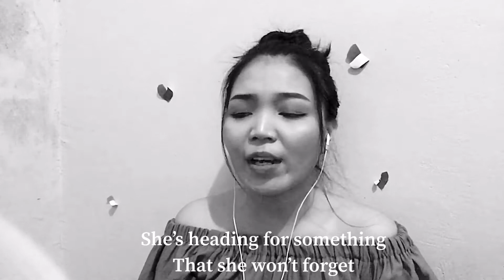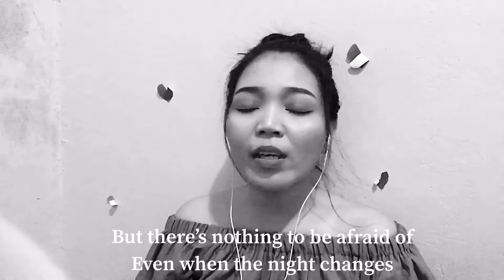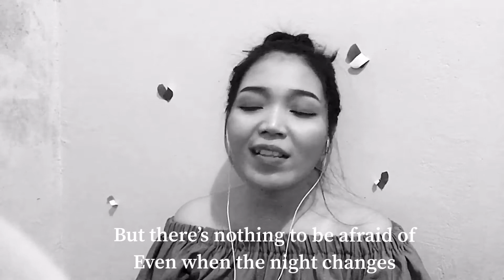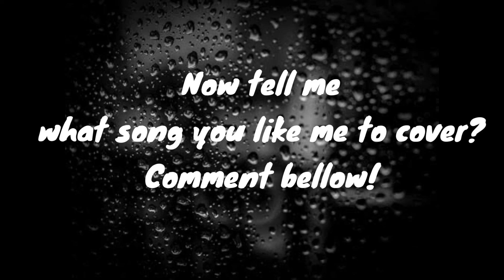One Direction - Night Changes | Cover by Aprilina Lidya